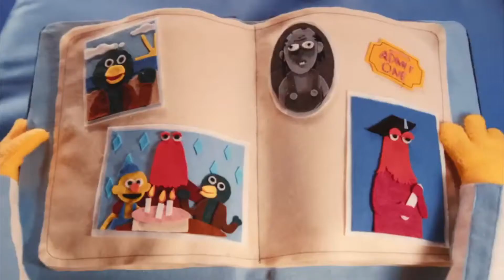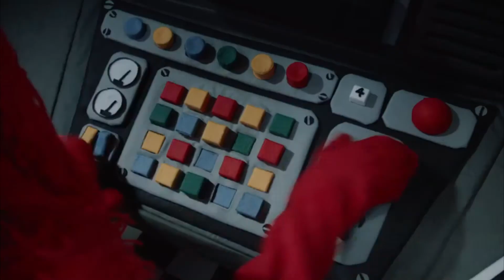YTP Dont trust me im toast